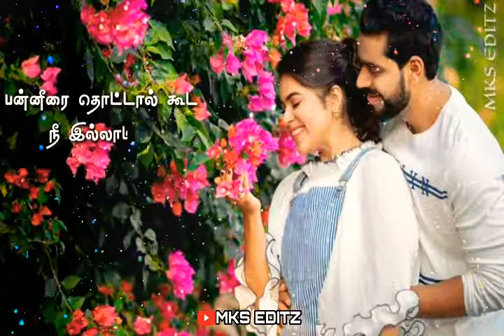Sollava sollava # Tamil WhatsApp status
Whatsapp Status Channel
Channel
Melody's WhatsApp status
tamil channel
whatsapp status video tamil
Whatsapp Status
Love Status
Love failure status
song
Sad status
Sad status
Romantic status
Whatsapp lyrics
Whatsapp status lyrics
Old status
80’s status
90’s status
New status
Romance song
Romantic song
MKS EDITZ
Emotional status
Whatsap
Whatup
Short video clips
Trending
Music
Tamil
Tamil song
Super song
80’s WhatsApp status
90’s WhatsApp status
Whatsapp emotional status
Arr
Ar rahman
Ilayaraja WhatsApp status
Yesudhass WhatsApp status